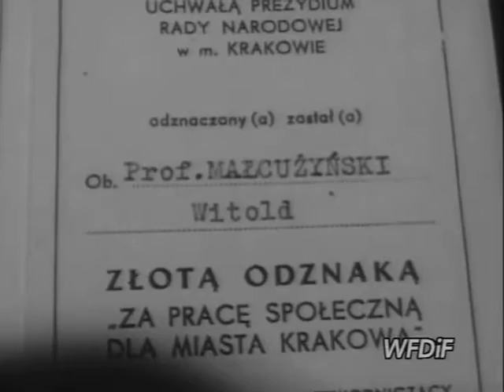Witold Malcuzynski plays Chopin Waltz op. 64 no. 2 in Wawel - video 1959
Witold Malcuzynski playing Chopin's Waltz, op. 64 no. 2, in Wawel, Poland, 1959. Perhaps someone can explain what he's being awarded with? Thanks to the Warsaw Documentary Film Studio (WFDiF) for making this available.